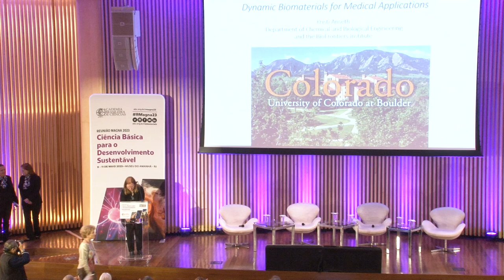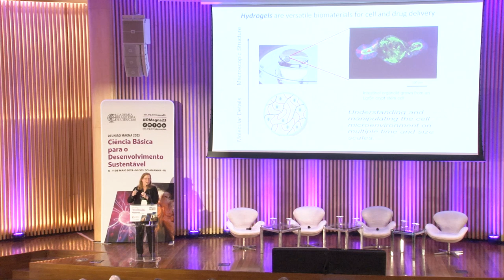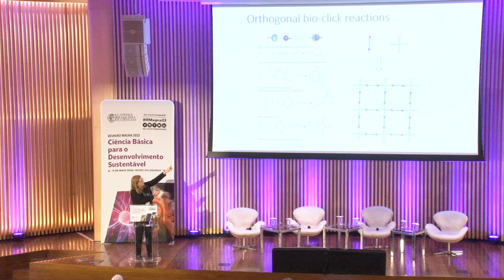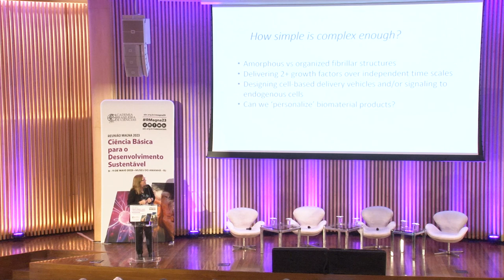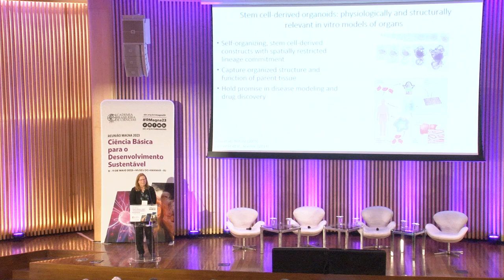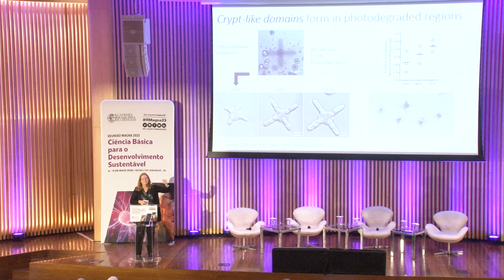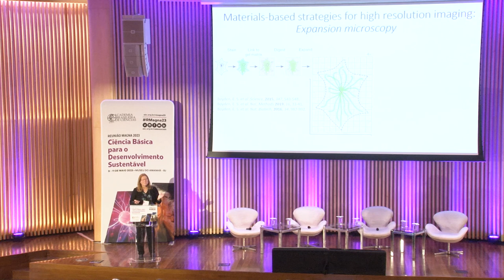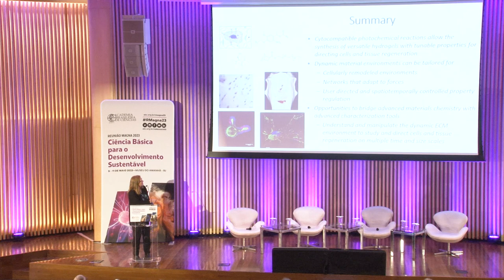RMagna2023 • Dynamic Materials for Biomedical Applications | Kristi S Anseth - 09/05/2023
A primeira Conferência Magna da Reunião Magna da ABC 2023 aconteceu no dia 9 de maio, às 11h30, e a professora da Universidade do Colorado em Boulder, Kristi S. Anseth, compartilhou sobre "Materiais dinâmicos para aplicações biomédicas" presencialmente no Museu do Amanhã.

A engenheira bioquímica apresentou o trabalho de seu grupo de pesquisa no desenvolvimento de biomateriais que imitam estruturas celulares e teciduais do corpo humano, com diversas aplicações na pesquisa e medicina. Em 2020, ela recebeu o prêmio internacional L'Oréal-Unesco para Mulheres na Ciência e é membra da Academia Nacional de Ciências (NAS) dos EUA.

Confira a palestra!